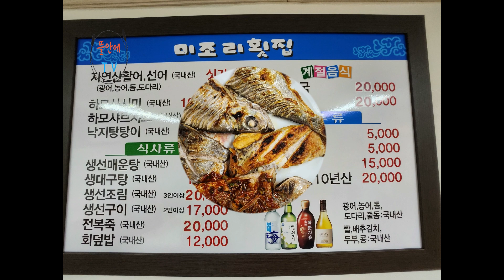미조리 횟집 식당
저는 꽃을 좋아해서 다양한 꽃을 키우고 있지만
유럽제라늄 한국제라늄 약 100여종을 키우고 있습니다
제라늄이 여름에 힘든시기도 있지만
사계절 꽃이 피기 때문에 겨울에 꽃이 귀한시기에
꽃을 볼수있다는 매력에 빠져서 오랜동안
제라늄을 키우고있습니다
여름만 잘견디고나면 사계절 꽃을 볼수도있고
삽목해서 식구들을 늘려서 다른꽃님들과
나눌수도 있어서 꽃을 키우는사람들에게
인기가 좋아서 제라늄을 키우는사람들이
날로 날로 늘어난것같습니다

# 제라늄 유럽제라늄 # 스텔라제라늄